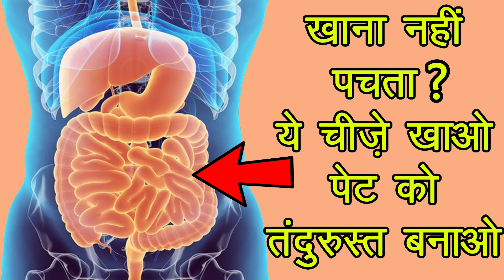खाना नहीं पचता ? ये चीज़े खाओ और पेट को तंदुरुस्त बनाओ